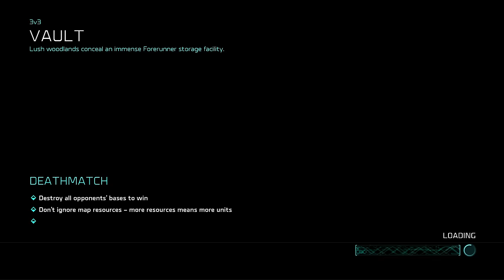TRIPLE yap yap means TRIPLE BEAM in Halo Wars 2! 😂